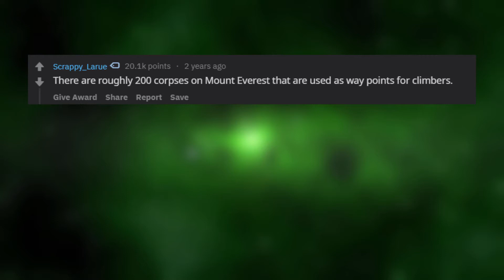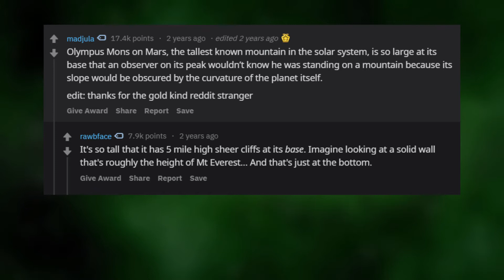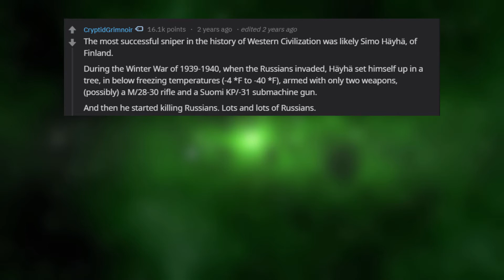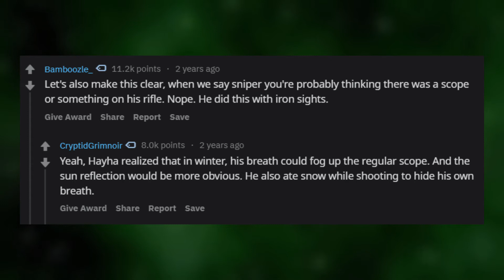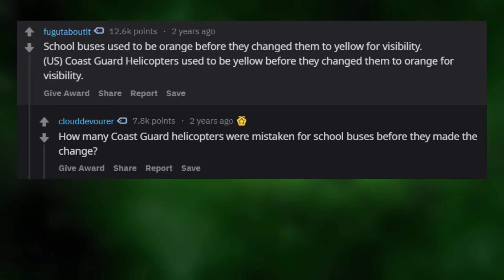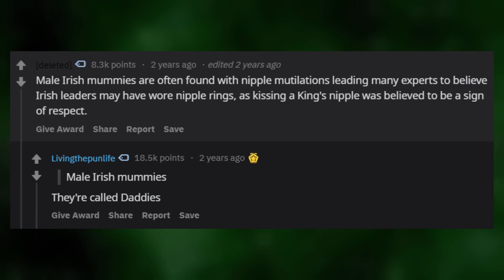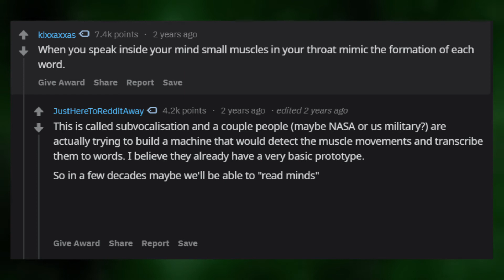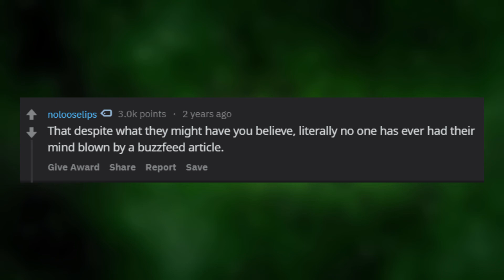What are the CRAZIEST FACTS You Know? | Best Reddit Stories r/askReddit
Stay tuned for funny reddit stories, NSFW stories, sexy stories, short stories, and other content from all your favorite subreddits like Ask Reddit (r/askreddit), TIFU (r/tifu), Jokes (r/jokes), Shower Thoughts (r/showerthoughts) and more!